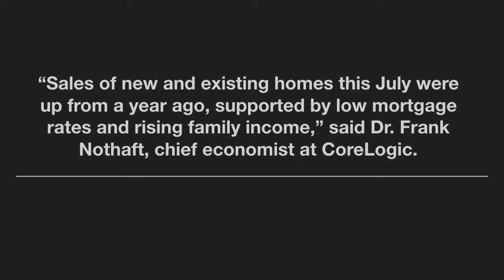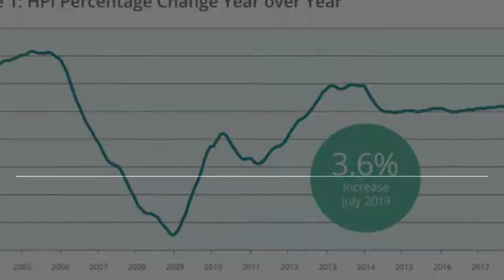OHT watching Prices!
Quick news/review on our area home prices, and where they seem to be headed!